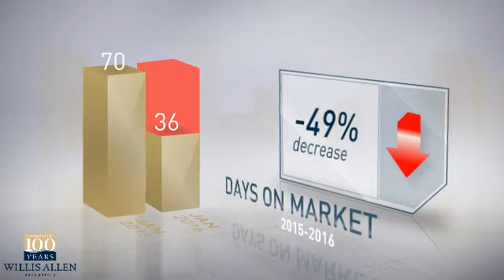92075 - Solana Beach,CA, Real Estate Market Update from Willis Allen,February, 2016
Willis Allen Video Update recapping market activity within 92075 - Solana Beach, CA, during the month of February, 2016